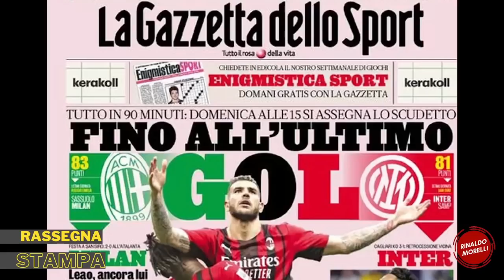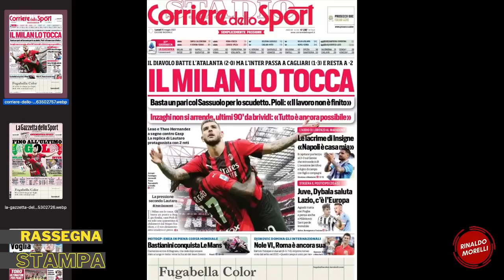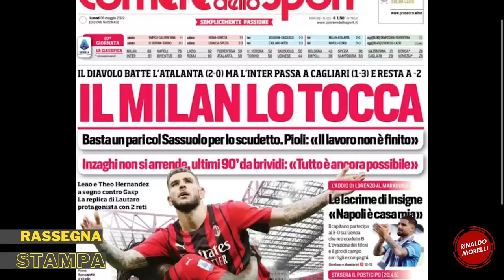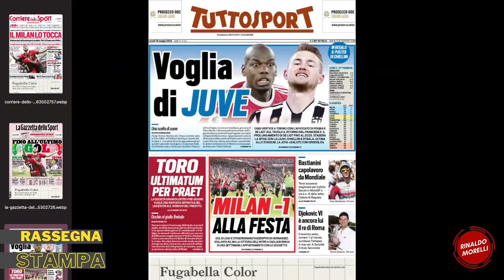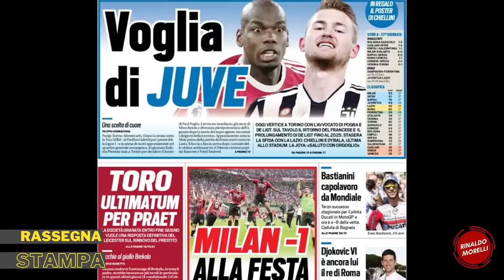Milan, -1 allo scudetto ma l'Inter non molla. Rassegna Stampa Sportiva ep.61 | 16.05.2022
Il Milan batte l'Atalanta e ora è ad un solo punto dallo scudetto, perchè l'Inter vince a Cagliari e quasi condanna i sardi. L'addio di Insigne e le manovre di mercato della Juventus.
La lettura delle prime pagine dei quotidiani sportivi del 16 maggio 2022. Uno sguardo alle principali testate italiane ed estere con le notizie di giornata sul calcio e sul Milan.